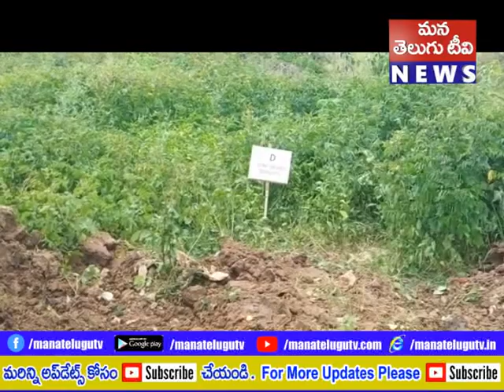విశాఖ జిల్లా నర్సీపట్నం కొయ్యూరు మండలం